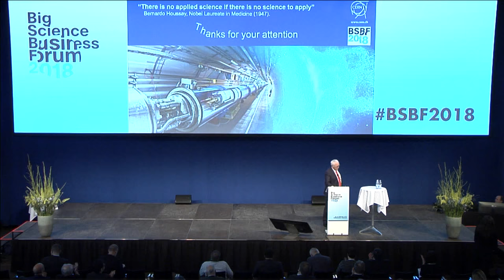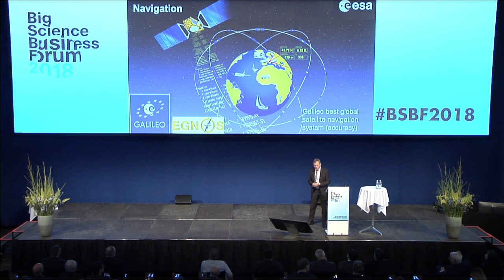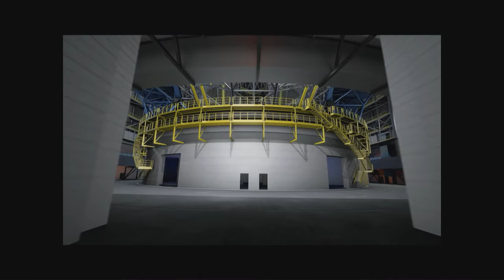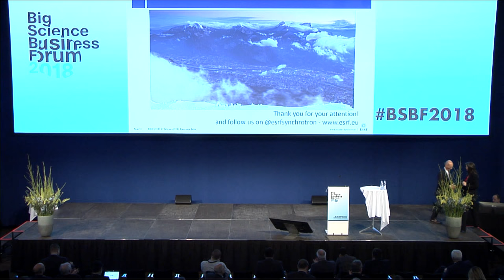BSBF2018: Plenary Session 1, 1st part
Speeches by:
Agnete Gersing, Permanent Secretary, Danish Ministry of Higher Education and Science
Sophie Hæstorp Andersen, Chairman of the Regional Council, Capital Region of Denmark
Fréderick Bordry, Director of Accelerators and Technology, CERN
Silke Schumacher, Director International Relations, EMBL
Johann-Dietrich Wörner, Director General, ESA
Xavier Barcons, Director General, ESO
Francesco Sette, Director General, ESRF